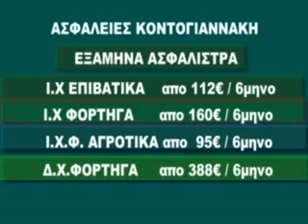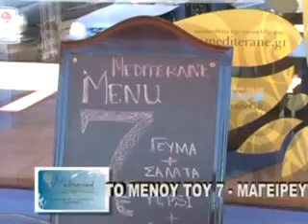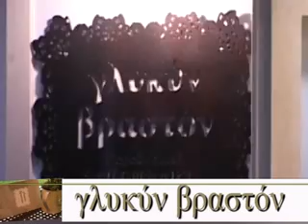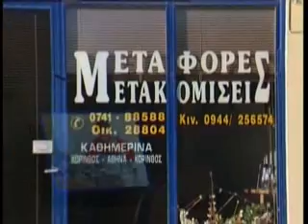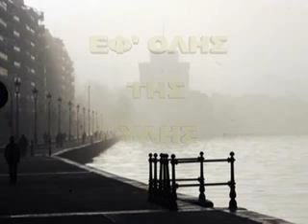ΕΦ ΟΛΗΣ ΤΗΣ ΥΛΗΣ 30 11 12